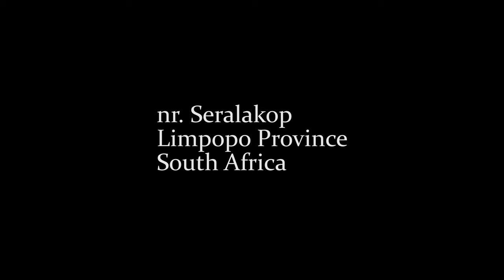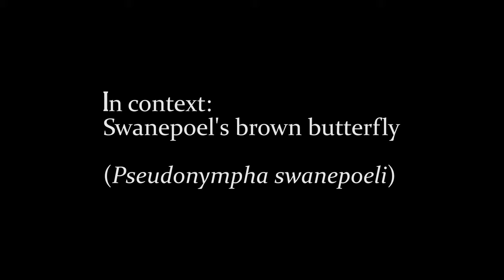In Context: Swanepoel's Brown butterfly (Pseudonympha swanepoeli) where it flies at Serala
This endangered marsh specialist floats like a little silver fish across the wetland. Don't miss it! And don't miss it's breathtaking surroundings, the world where it lives.